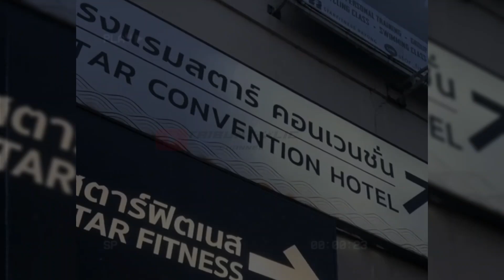APES❗IRFAN JAUHARI DICORET DARI DAFTAR PEMAIN PERSIS SOLO 2023/2024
APES❗IRFAN JAUHARI DICORET DARI DAFTAR PEMAIN PERSIS SOLO 2023/2024 KARENA PERLU PENYEMBUHAN ATAS CIDERA YANG DIDERITANYA

irfan jauhari cidera
irfan jauhari timnas
irfan jauhari persis solo